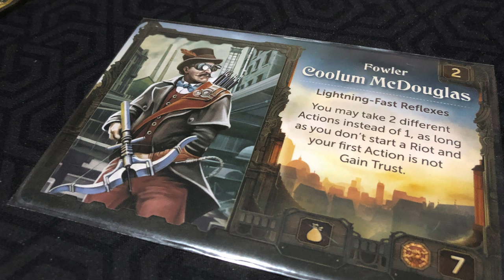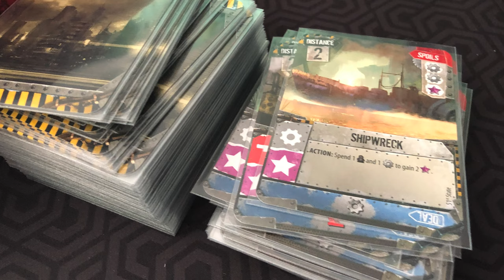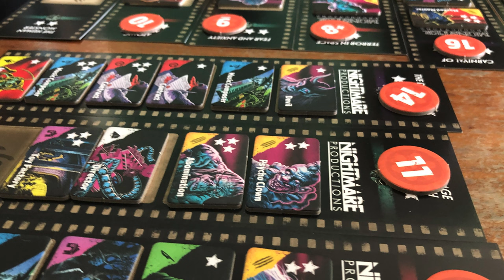3 Reseñas Rápidas - City of The Great Machine, 51st State: Ultimate Edition & Nightmare Productions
00:00 Intro
00:25 City of The Great Machine
03:33 51st State. Ultimate Edition
06:44 Nightmare Productions
09:59 Cierre